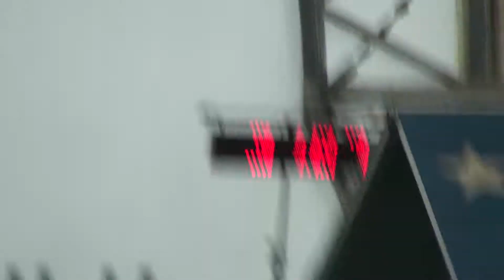Ronin Team Standard 2013 Mid Atlantic Regional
Ronin's Team Standard run at the 2013 Mid Atlantic Regional in Barto, PA.  Just one wide turn and everything else felt great. Good enough for second place.